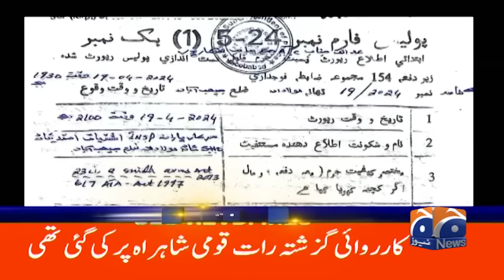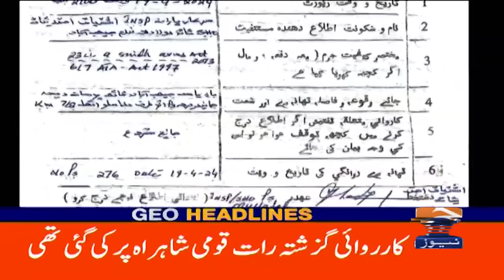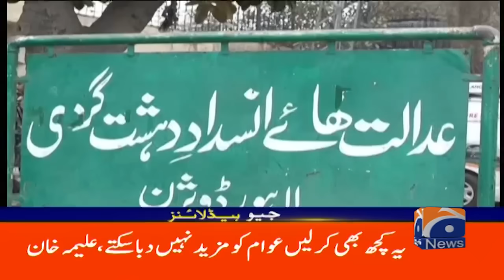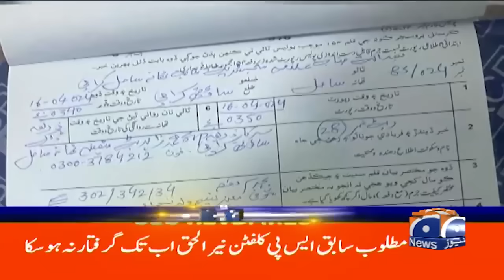Geo News Headlines 3 PM | 20th April 2024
GeoNewsHeadlines 3 PM | 20th April 2024